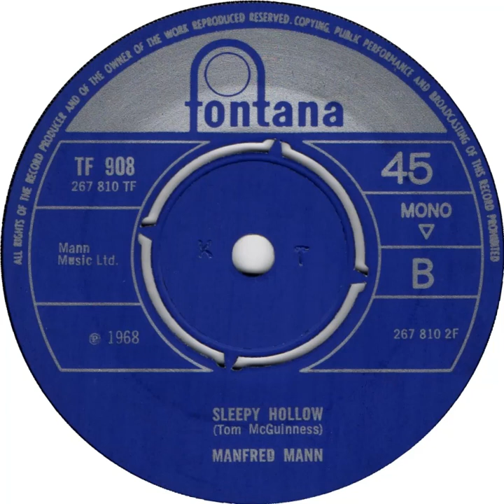(18b) Manfred Mann - Sleepy Hollow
Mono single 'B' side released 23 February 1968